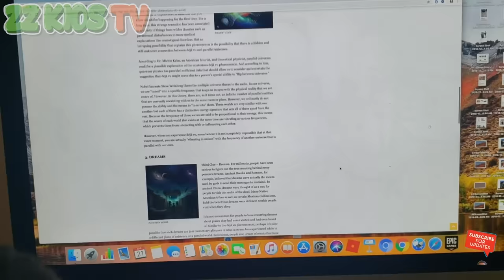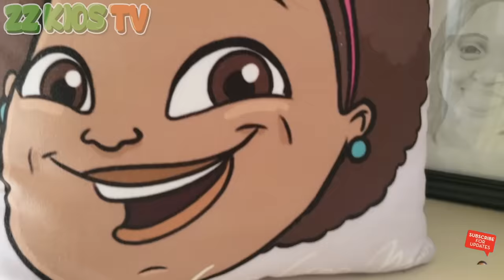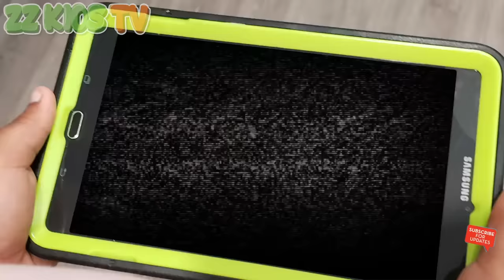Goo Goo Mom Goes Missing The Movie! ZZ Kids TV Family Saves Mom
The family is playing hide and seek! Goo Goo Mom hides in the secret door! ZZ Dad, ZZ Kid, and the rest of the family are looking for Goo Goo Mom but can't find! Oh no I think she is stuck in Goo Goo Toonz!
ZZ Dad goes into the portal to rescue Goo Goo Mom, but ZZ Dad becomes trapped in Goo Goo Toonz Dimension! ZZ Kid and his brother go into the portal to save their parents! Enjoy Goo Goo Mom Is Missing Part 2! (ZZ Dad Trapped In Goo Goo Toonz Portal)!
ZZ kid and his brother went through the portal to save ZZ Dad and his mom!  They found Mom and ZZ Dad but things are not what they seem! It's a family reunion!

ZZ Kids TV Family Vacations / Trips / Travel Vlogs
Cute Monster Skits! Vlogskit
ZZ Kids TV Funny Skits! Vlogskit